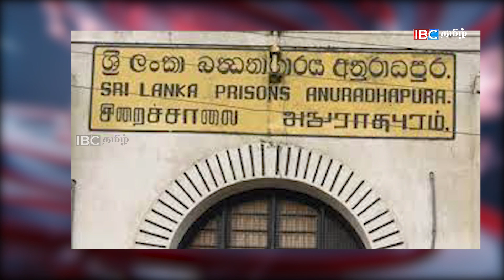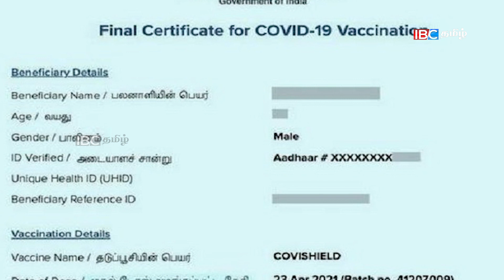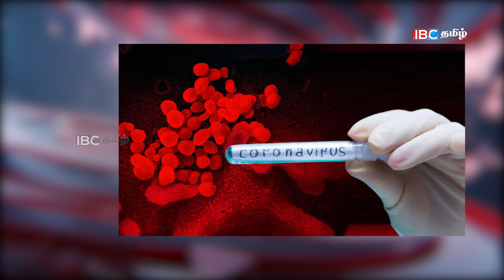இன்றைய தலைப்புச் செய்திகள் - 31.07.2021 - Today Sri Lanka News Headlines | Sri Lanka Tamil News